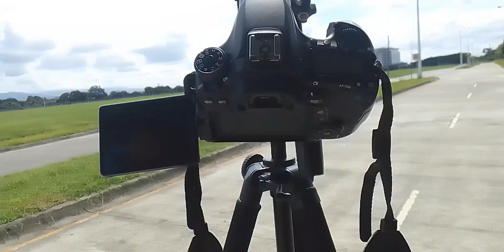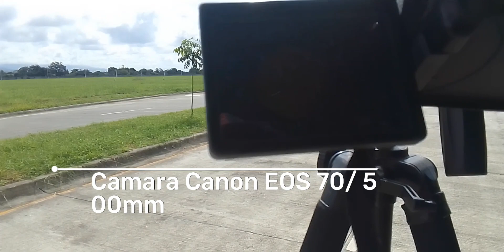El Sol,☀️ la estrella que sostiene la vida en la Tierra🔭🕶️astronomia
En esta sección esperamos que te guste nuestro canal de YouTube chico, donde vamos a publicar contenidos relacionados con la astronomía, el espacio y la Tierra.

Amor de la astronomia: nuestro objetivo es compartir contenidos relacionados con estrellas, fundación de la astronomía, la Tierra, el universo y nuestra galaxia Fotografia Gunayala en Panama

SUCRIBETE A MI CANAL SABER TODO MI LINDO AVENTURA
Si el video te gusta, yo valoraría muchísimo que le dieras like, y que comentaras algo.  ¡Gracias! ❤

Comparado con las mil millones de estrellas del universo, el Sol pasa desapercibido. Sin embargo, para la Tierra y otros planetas de alrededor, el Sol es un poderoso centro de atención: su luz da vida, calor y mantiene unido el sistema solar. A pesar de bañar de luz y calor el planeta Tierra y, por tanto, ser nuestra fuente de vida, el Sol aún oculta grandes misterios que aún no hemos logrado comprender.

El Sol es una estrella enorme. Con un diámetro de 1,4 millones de kilómetros podría albergar a 109 planetas en su superficie. Si fuera hueco, más de un millón de Tierras podrían vivir en su interior, pero no lo es. Está relleno de gases calientes que representan más del 99,8 por ciento de la masa total del sistema solar. ¿A qué llamamos caliente? La temperatura alcanza los 5500 grados centígrados en la superficie y más de 15,5 millones de grados centígrados en el núcleo.

En el núcleo del Sol, se producen reacciones de fusión en las que el hidrógeno se transforma en helio, que genera la energía. Unas pequeñas partículas de luz llamadas fotones transportan esta energía a través de la zona radiante hasta la capa superior del interior del Sol, la zona convectiva. Ahí, el movimiento de los gases hirviendo (como en una lámpara de lava) lleva la energía a la superficie. Este viaje dura más de un millón de años.